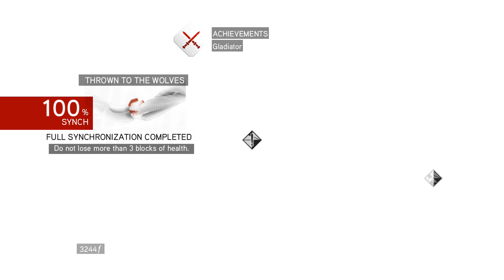Assassin's Creed: Brotherhood - Thrown to the Wolves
Find the shrine to Romulus.